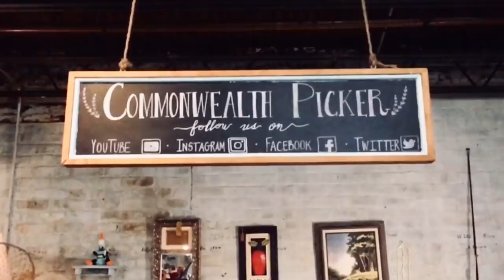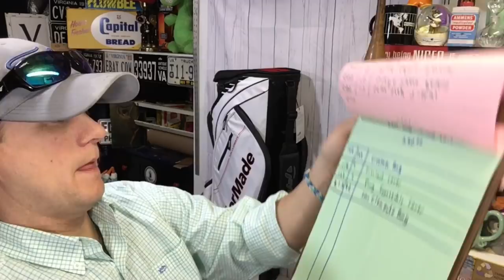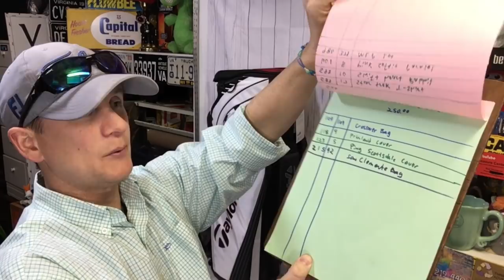Walmart 75% off Christmas sale to sell on EBAY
Ebay Store

Ikea Bags

24x24 Poly mailers

Scotty Peeler
Metal Scotty Peeler

Tidy Pen

8x6x4 Boxes

4x4x6 Boxes

4X4X4 boxes

Bubble Wrap

Contact by Mail
Commonwealth Picker